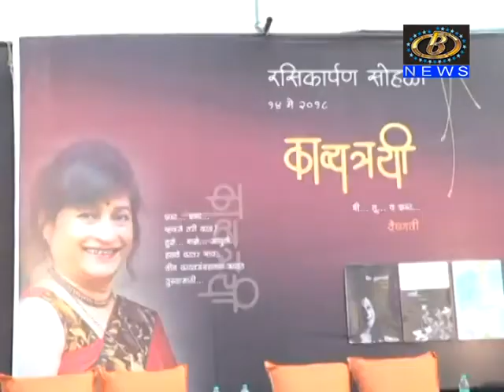काव्यत्रयी या कवितासंग्रहाचा प्रकाशन सोहळा संपन्न